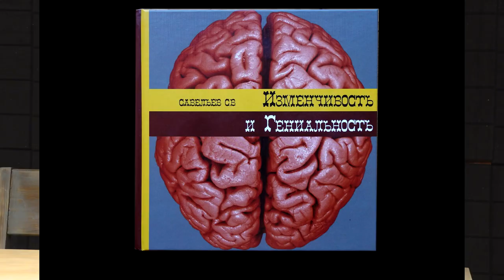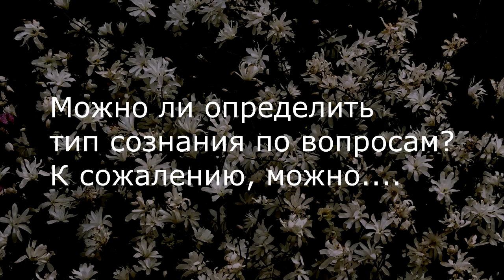С.В. Савельев - Летальная диффузия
Сергей Савельев выступает с лекцией в клубе "Улица Правды" и отвечает на вопросы. Эфир от 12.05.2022 г.